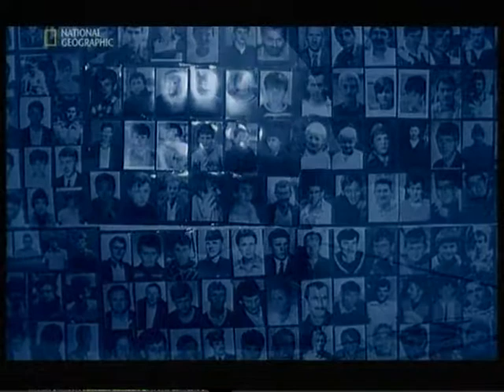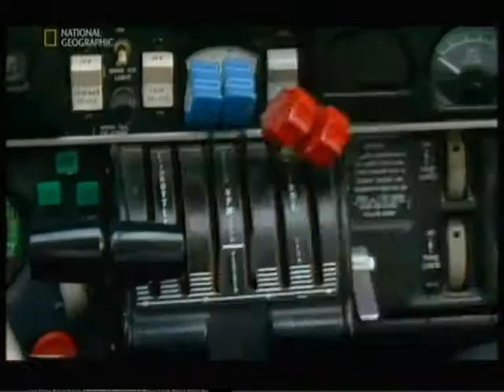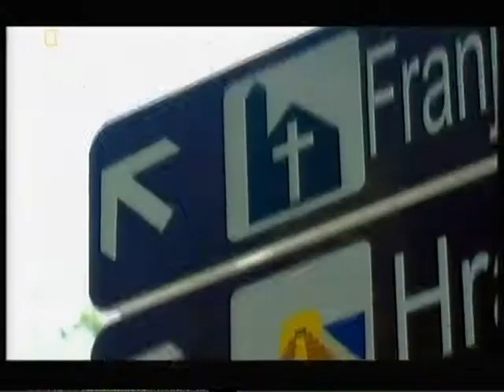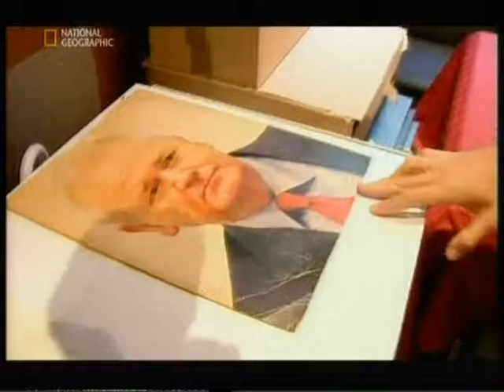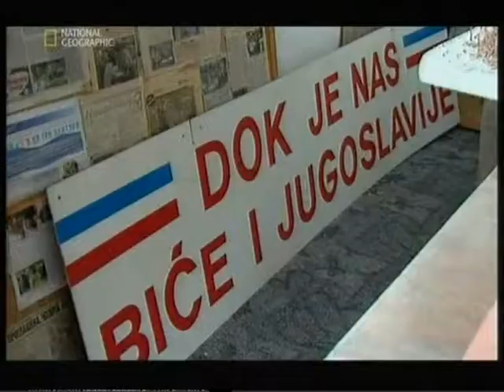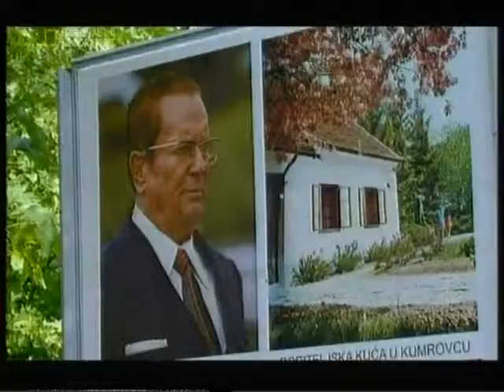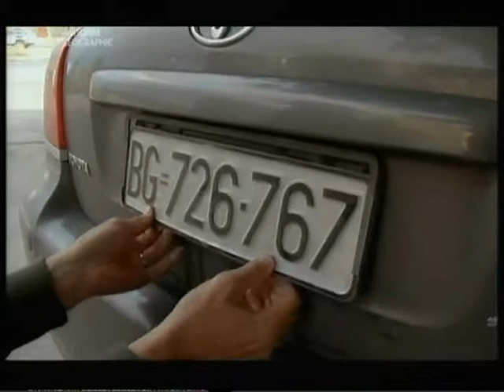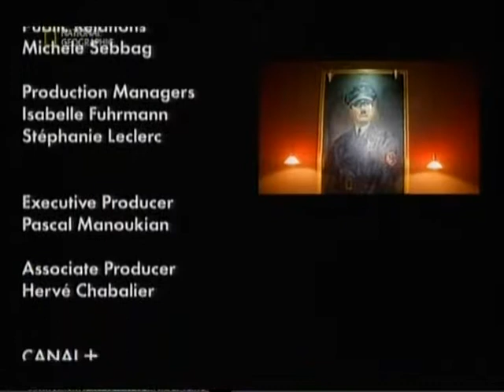NAZIMFILM NG Балканы